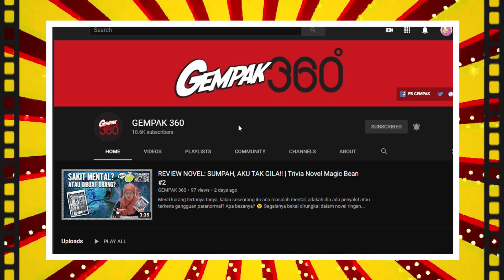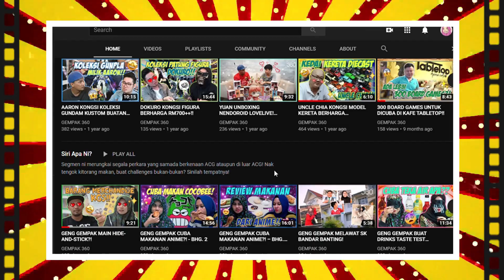Subscribe saluran GEMPAK 360 segera!! | Gempak 360 Official Trailer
Dari majalah GEMPAK ke medan digital. Sekarang kitorang bersiaran menerusi YouTube GEMPAK 360! Pelbagai konten best akan kami sediakan buat kipas-susah-mati 🥰